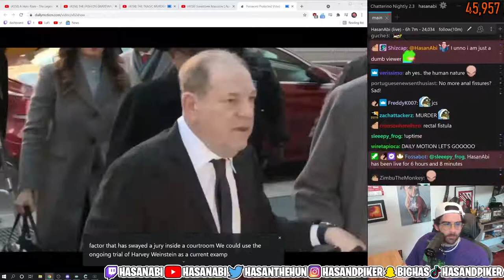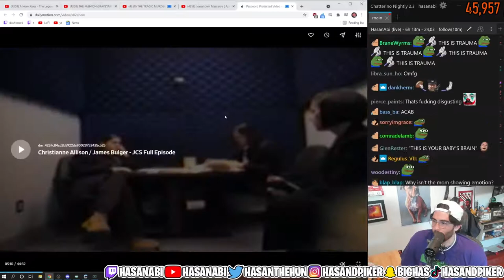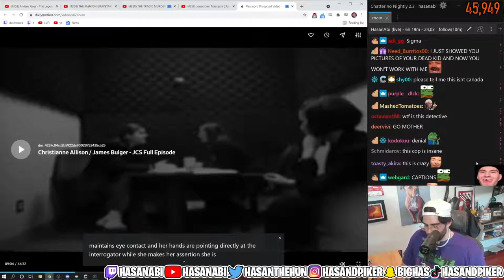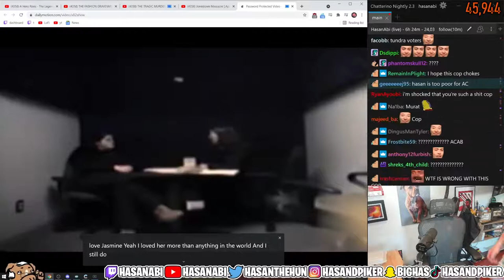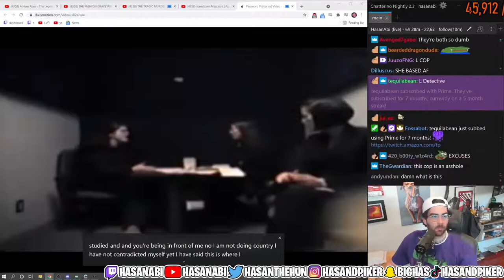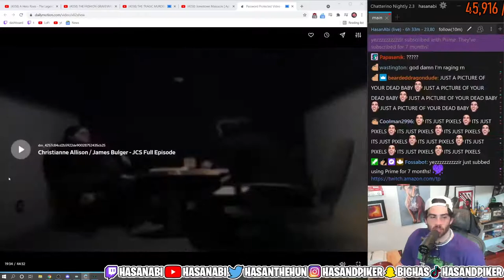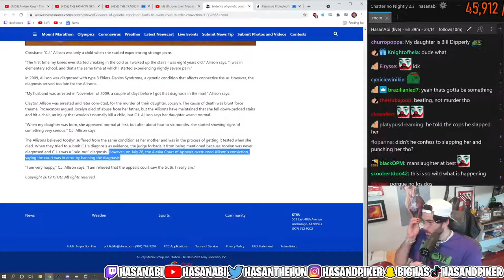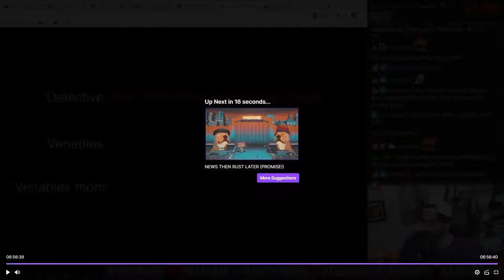HasanAbi reacts to The Case of Christianne and Clayton Allison